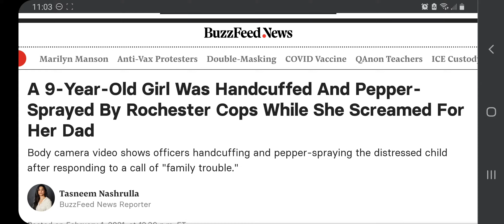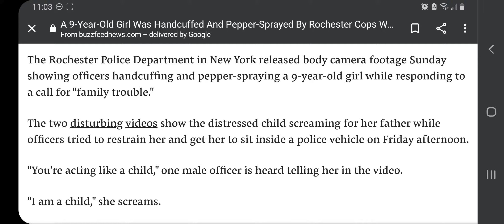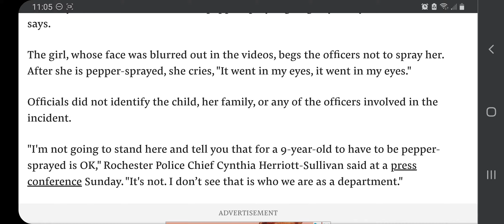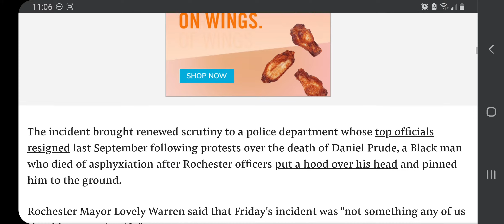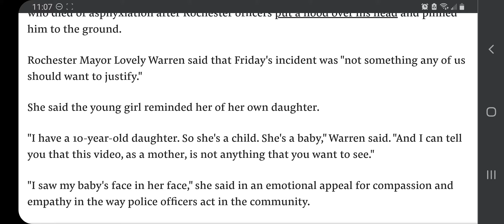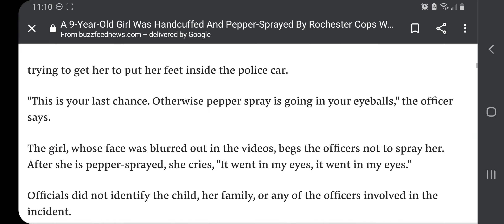9 Year Old Girl Pepper Sprayed By Cops | News Article & Commentary